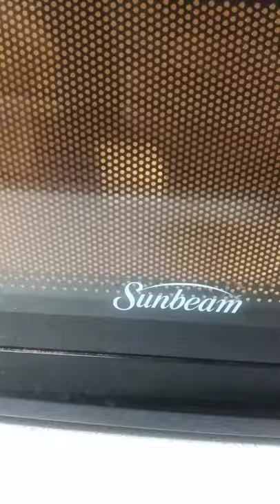i put IVORY SOAP in the MICROWAVE...then this happened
see what happens when you microwave ivory soap.